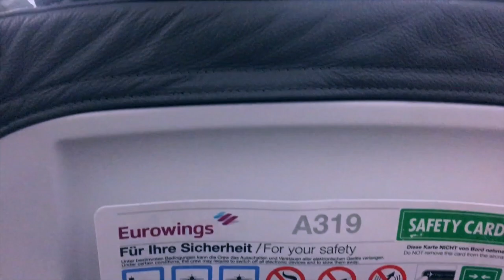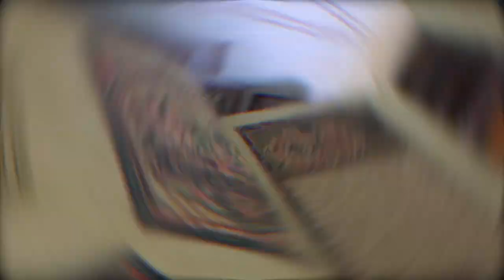Prague in 3 Min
The Czech Republic located in the center of Europe. Prague is the capital of the Czech is one of the most visited cities in the EU.

This video is a small part of this great city, I totally recommend you to go and enjoy this amazing city.